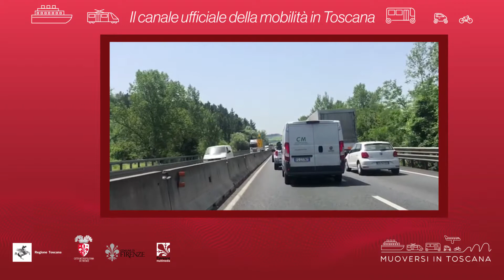Muoversi in Toscana - Edizione delle 18.30 del 18 luglio 2019